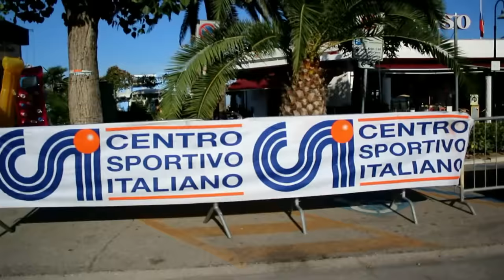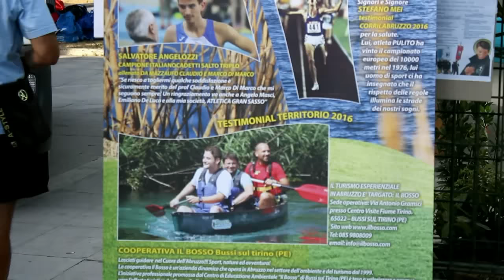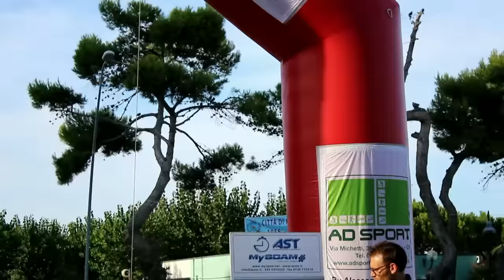CSI 1^ Maratonina Alba Running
Sul lungomare di Alba Adriatica e Tortoreto,  con arrivo e partenza presso la Bambinopoli di Alba, tanta la gente che ha assistito all’evento  con molta curiosita’ e tanta partecipazione approfittando di un momento di sport che ha regalato, oltre ad aggregazione e solidarieta’ , un caldo pomeriggio di festa.